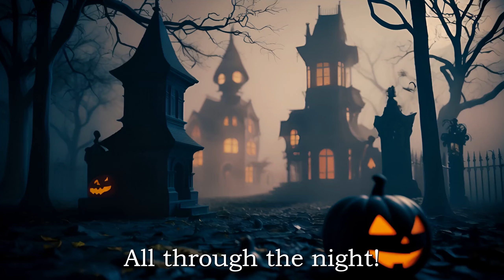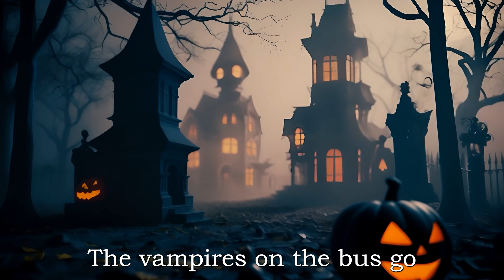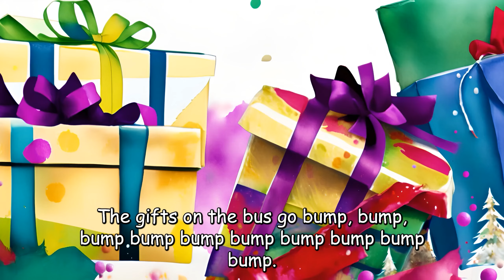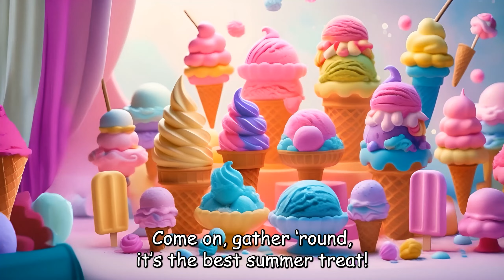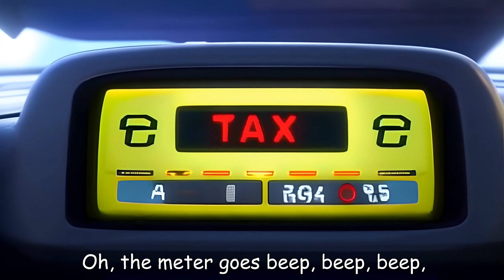Wheels on the bus on Halloween Day Day12 - Baby songs - Nursery Rhymes & Kids Songs